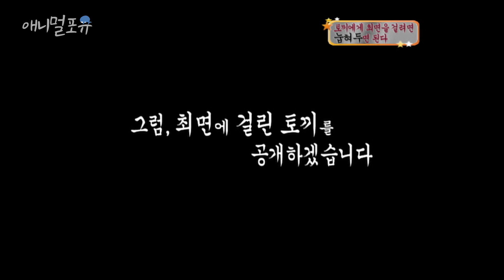1초만에 토끼를 최면에 걸리게 하는 이 방법..?! l KBS 스펀지 060114 방송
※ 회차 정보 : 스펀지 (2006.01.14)